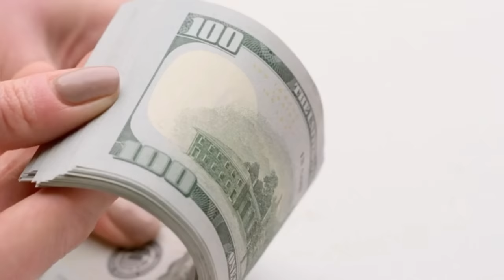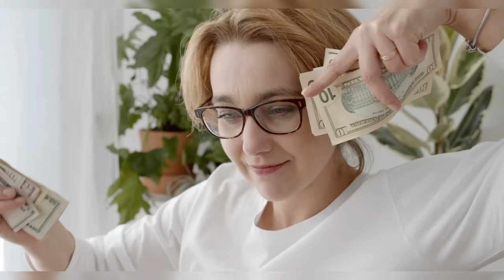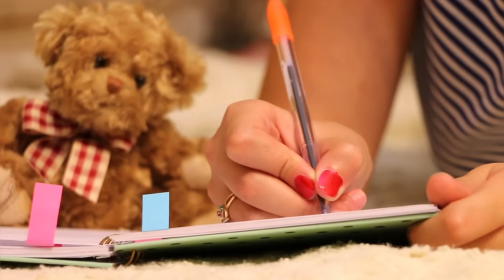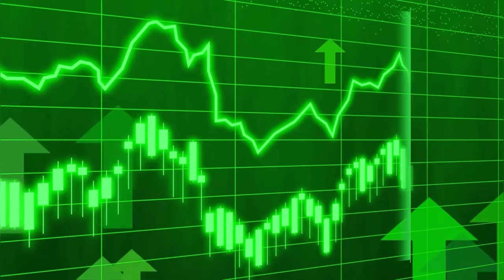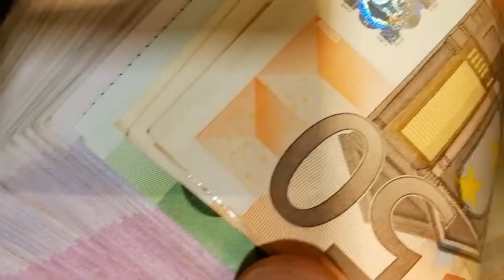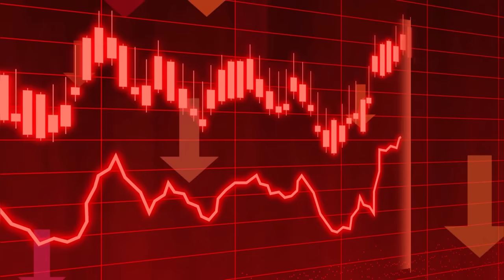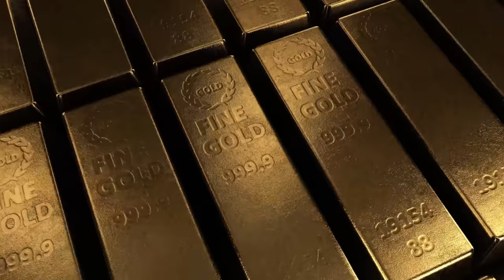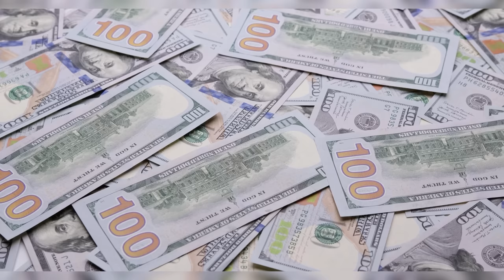17 Unterschiede zwischen Reichen und Armen Menschen - Harv Eker | Hörbuch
17 Geldregeln die, die Reichen kennen Und Die Armen Nichts davon wissen | Harv Eker.

In dem Buch spricht Eker über Siebzehn Hauptunterschiede zwischen reichen und Armen Menschen.
Bitte denken Sie daran, dass ich, wenn ich Millionär sage, die Menschen meine, die ihre Millionen auf legale, ethische und moralische weise verdient haben.
Und wenn ich Arm sage dann soll diese Formulierung nicht herabsetzen sein. Praktisch war ich fast mein ganzes leben lang Arm
Wenn ich arm sage, beziehe ich mich auf eine Denkweise.

Wenn Ihnen dieses video gefallen hat, lassen Sie es mich, indem Sie auf dem Like - button Brücken und meinem Kanal abonnieren, so bleich ich motivieret jede Woche ein weitere video wie diese für Sie zu  veröffentlichen.

Vielen Dank fürs zuschauen und einen schönen Tag.

❤️ Mehr Geld für mehr Leben ❤️